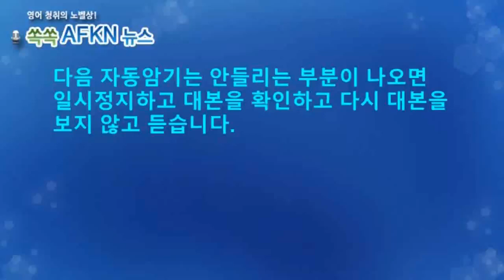[영어뉴스청취] 북한의 모의 핵 반격_자동암기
북한이 한미 연합 공중훈련에 반발해 핵 대응훈련을 실시했습니다.
북 관영언론에 따르면 김정은은 핵공격을 할 수 있는 준비를 갖추어
놓아야 한다고 주문했습니다. 북한은 현재 신속한 발사를 위해 고체연료
중거리탄도미사일 완성을 추진 중입니다.

★★★이벤트★★★
1. 구독자 수가 지금의 약 두배인 8천명 도달 시
2. 또는 해설강의 월 평균 조회수 1000회 도달 시